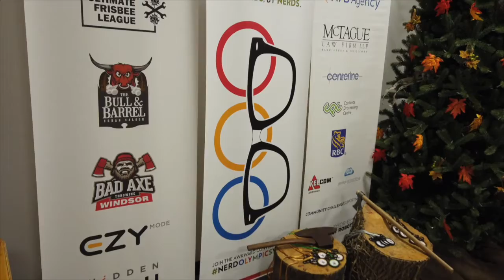Nerd Olympics 2020 TECNA Innovation Awards Submission Video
We're honoured to be named a finalist in the 2020 TECNA Innovation Awards in the "Major Impact on Tech Community" category for our Nerd Olympics and had a lot of fun with our submission video!

Congratulations to all of this year's Finalists & Winners!

Learn more about the impact Nerd Olympics has had on the Windsor-Essex and Chatham-Kent Tech Community on page 8 of our FY19 Annual Impact Report

Check out the full list of this year's Finalists and Winners